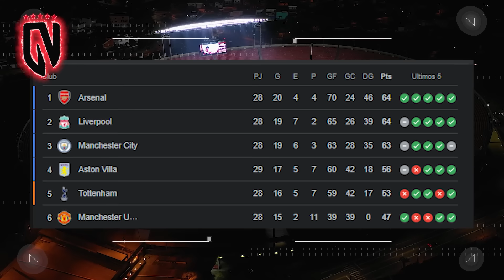¡Más de 100MDE x REEMPLAZO de KROOS!🤑 | CLÁUSULA "ANTI-BARÇA" x crack de RIVER🔴 | ¡ADIÓS Dembélé!❌👂🏻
¡Más de 100MDE x REEMPLAZO de KROOS!🤑

CLÁUSULA "ANTI-BARÇA" x crack de RIVER🔴

 ¡ADIÓS Dembélé!❌👂🏻